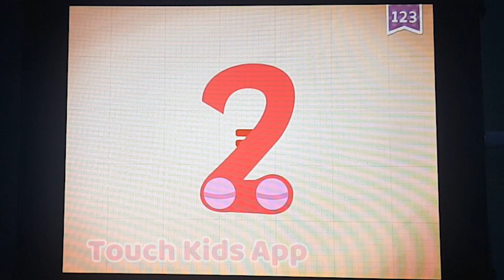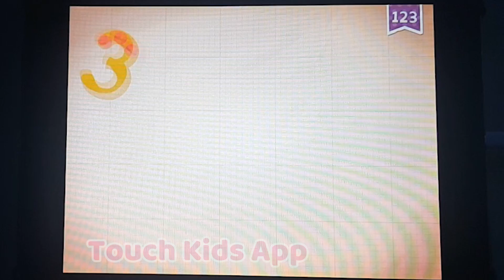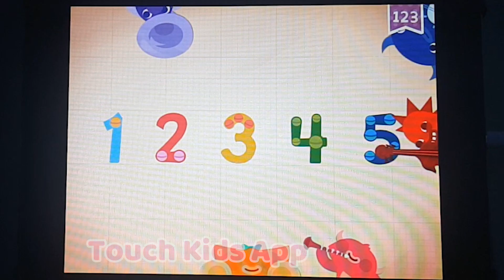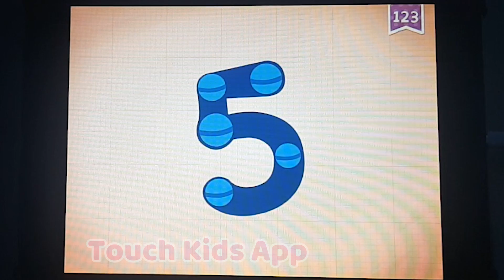Endless Numbers Kids App Review - Originator Inc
*From the team at ORIGINATOR - the creators of the beloved Endless Alphabet, Endless Reader, and Sesame Street's Monster at the End of This Book. Originator is a team of passionate artists and engineers dedicated to the best education+entertainment apps for kids.*

Features:
- 5 numbers are free to try with numbers in Number Packs available for purchase.